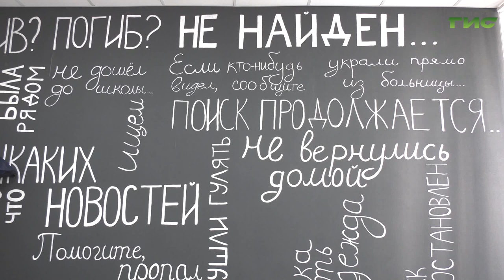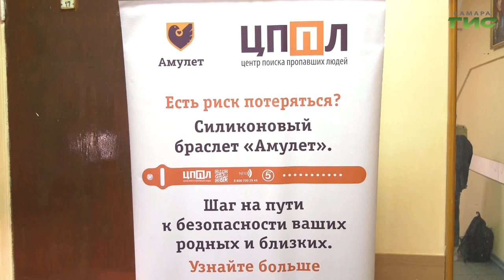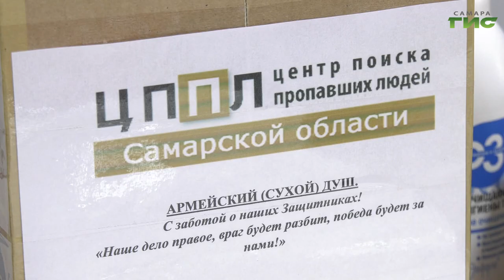В Самаре прошел день открытых дверей поискового отряда "Лиза Алерт"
Впервые за пять лет с момента открытия Центра поиска пропавших людей Самарской области движение "ЛизаАлерт" провело день открытых дверей. Самарцам рассказывали о том, каким оборудованием пользуются добровольцы во время операций, каков шанс найти человека, если обратиться в первые сутки после пропажи и многое другое. Также жителей города пригласили присоединиться к организации и стать волонтерами. Почему важно поддерживать такие проекты - выясняла наша съемочная группа.